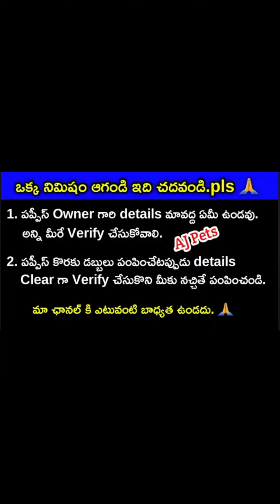show quality Pomeranian puppies for sale in telugu/7013757496 /aj pets